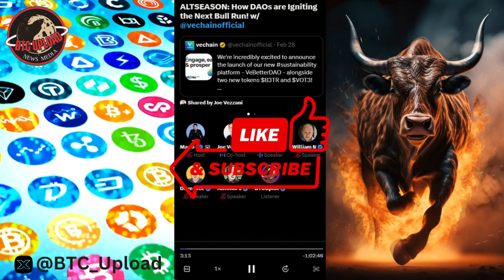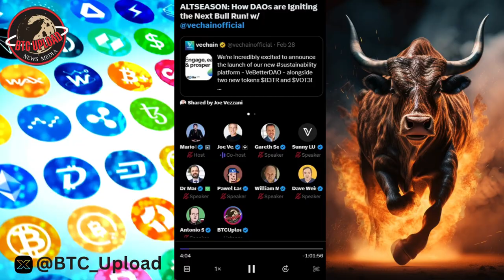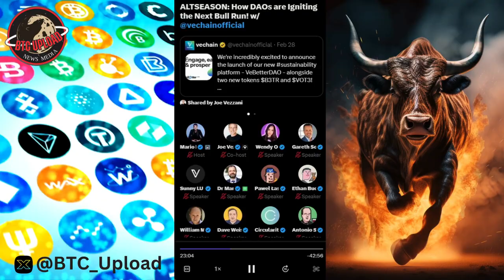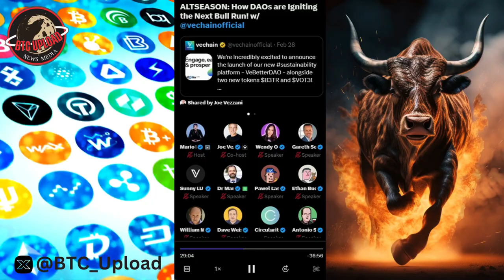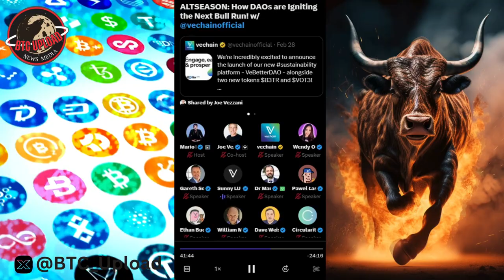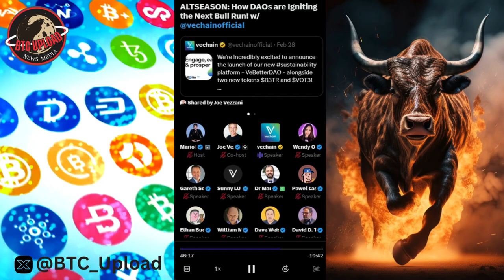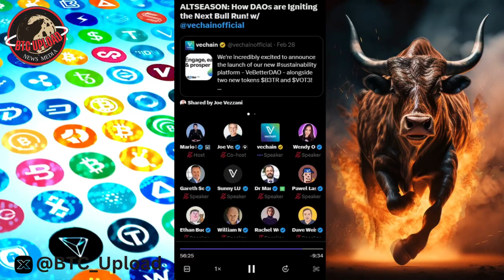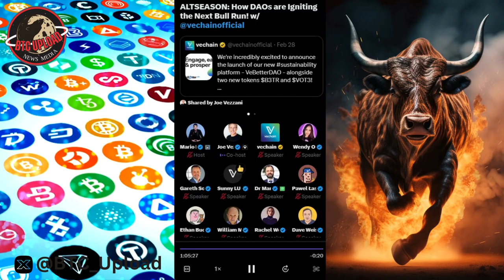Riding the Wave 🌊: How DAOs Spark the Next Altcoin BULL RUN! 🐂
Embark on a journey into the heart of the crypto revolution as we explore the explosive rise of Altseason and unravel the pivotal role Decentralized Autonomous Organizations (DAOs) play in fueling the imminent crypto bull run. Discover the untold stories behind the decentralized power reshaping the landscape, and gain insights into how DAOs are the driving force propelling the next wave of innovation in the crypto sphere!